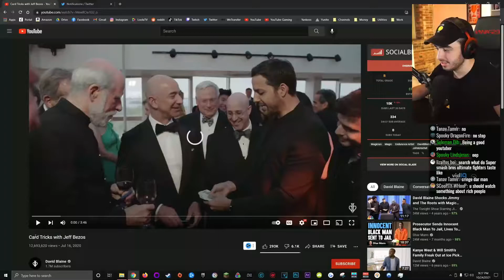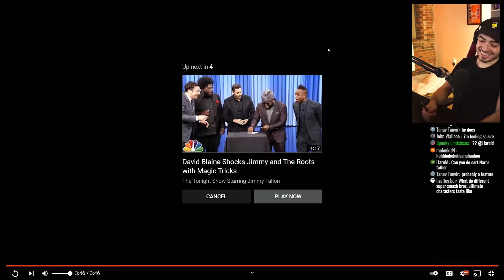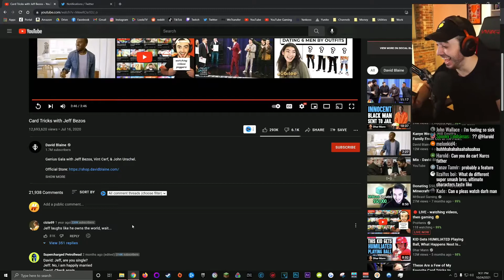Card Tricks with Jeff Bezos (REACTION) by David Blaine | Henis Highlights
This video includes: Magician,Magic,Endurance Artist,DavidBlaine,Blaine,JeffBezos,VintCerf,JohnUrschel,card tricks,david blaine,magic,david blaine magic,magician,street magic,david blaine card trick,david blaine street magic,jimmy fallon,magic show,illusionist,celebrities,card tricks easy,card magic,cool card tricks,sleight of hand,card trick,best card tricks,easy card tricks,magic tricks,best card trick,easy card trick,prohenis,henis highlights,reaction,react,revealed